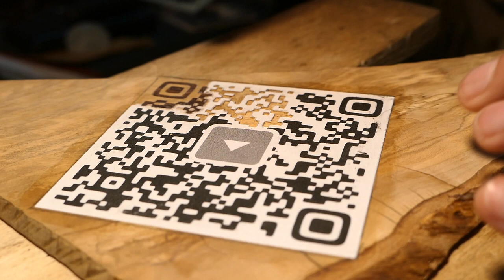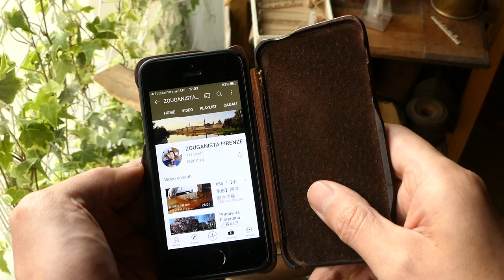#57「【職人技】木象嵌でQR Codeを作る」-フィレンツェ工房での とある日常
今回は木象嵌でQR Codeを作ってみました。

もし見てみたい作業などのリクエストがありましたらコメントまでよろしくお願いします！！

このチャンネルでは木象嵌細工、アンティーク家具修復を中心とした工房での作業を配信しています。
他にもここでしか見る事の出来ないクラシックな木象嵌の技術の動画や工房でのライブ配信なども行なっておりますのでよろしければチャンネル登録をお願い致します！！

フィレンツェでは唯一の木象嵌細工専門の工房
「Zouganista di Takafumi Mochizuki」
Via dei Cardatori 20r Firenze Italia

撮影：Panasonic Lumix-DMC-LX9